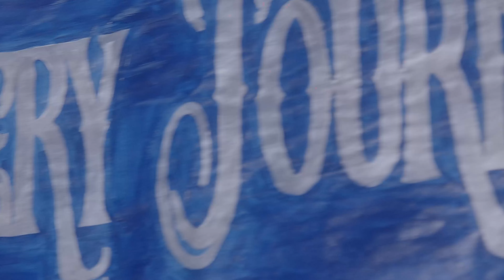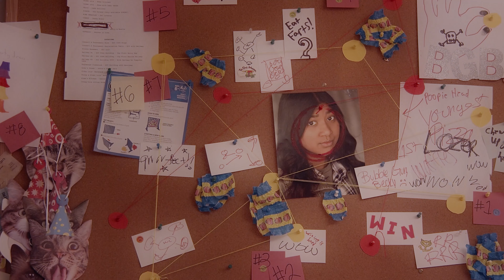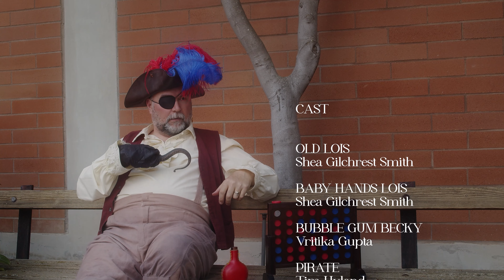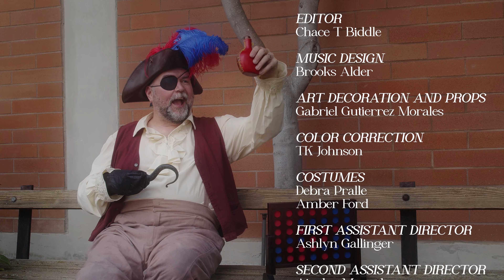Queen's Gambit trailer spoof - Captain's Mistress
Staging her Connect Four championship comeback, a 30 something sugar addicted has-been faces her greatest challenge – a pre-teen bubble gum chewing alpha girl who takes no prisoners.

The Captain’s Mistress is an affectionate take-down of the wildly popular Netflix original series The Queen’s Gambit using Connect Four – you know, a game people actually know how to play.

Based on the persistent legend that because Captain Cook often played a version of Connect Four to relax with his fellow shipmates it came to be known as The Captain's Mistress.

Welcome to the trailer for the tv series Netflix should have produced: THE CAPTAIN’S MISTRESS.